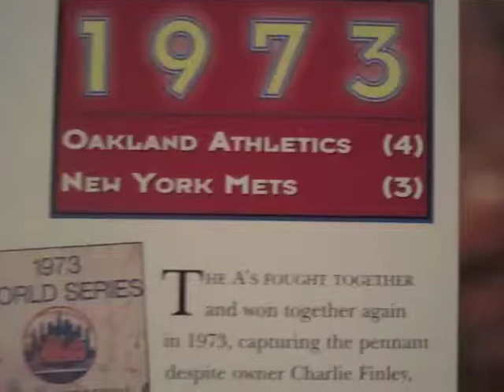Way Back When (2012) Ted Kubiak at Diethrick Park